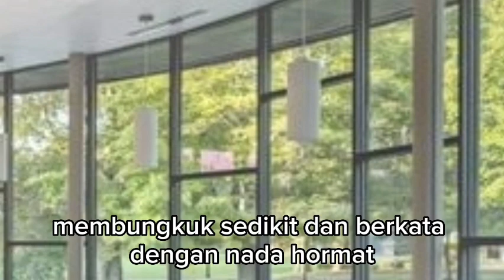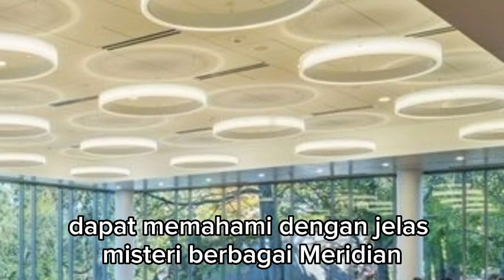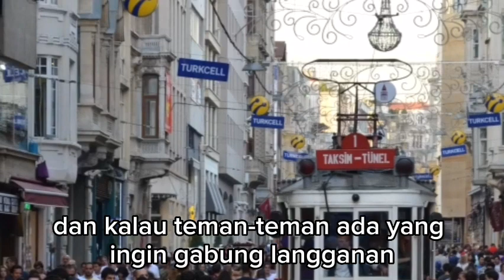TAMA SECARA KHUSUS MENEMUI NANAKO DAN ANITA !!! menantu yang diremehkan eps 2925